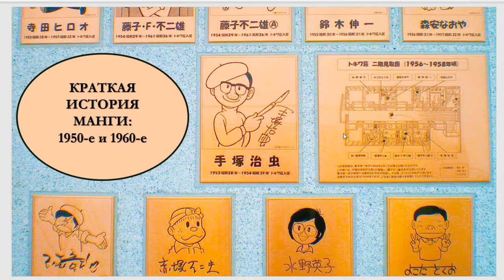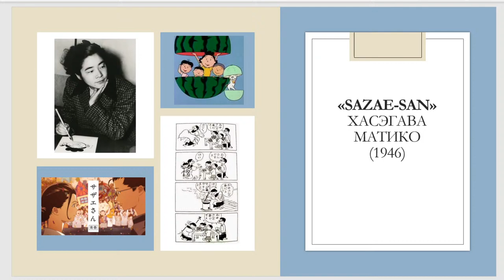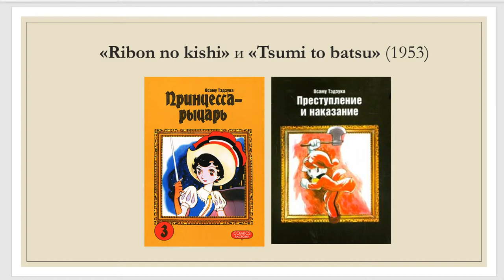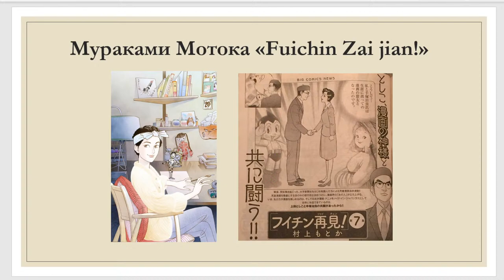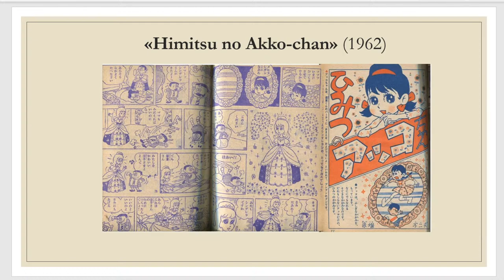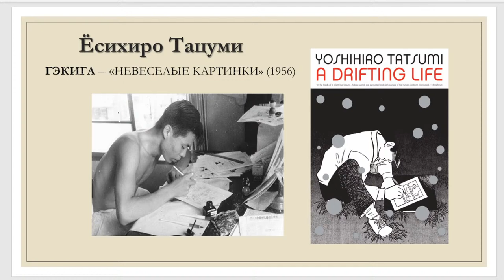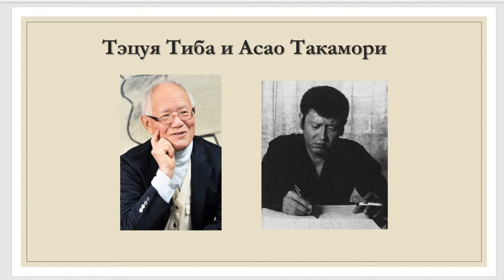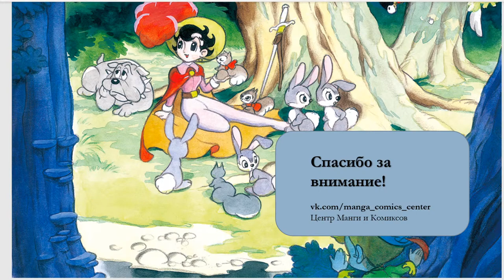[ Краткая история манги. Лекция 1. 1950-е и 1960-е ] Центр Манги и Комиксов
О лекции:
На первой лекции цикла речь пойдет о двух взглядах на появление манги. Какие художники заложили основы современной манги кроме Осаму Тэдзуки? Почему манга сначала продавалась на черном рынке, а затем в магазинах сладостей и игрушек? Как «пиратили» Осаму Тэдзуку его соотечественники, чтобы заработать на плагиате? О прокатной манге и особенностях первых манга журналов, которые возникли под влиянием телевидения; о создании индустрии манги в Японии, зарождавшейся в старом доме-общежитии для художников.